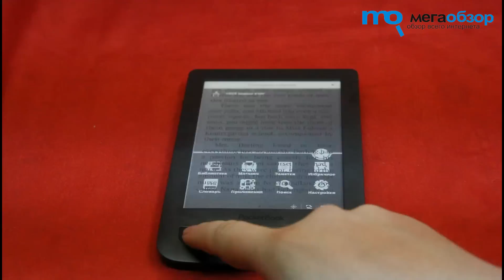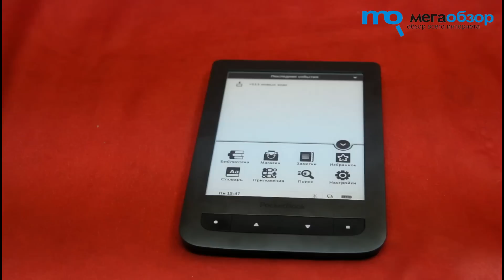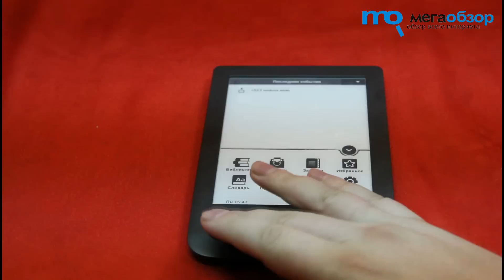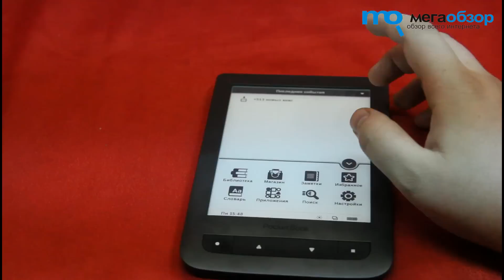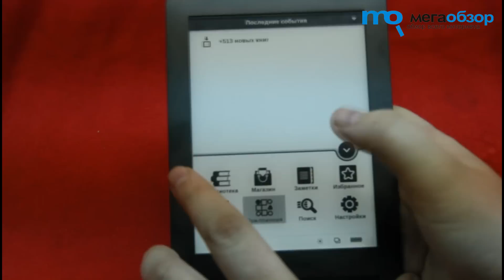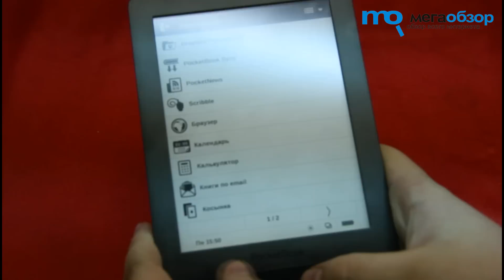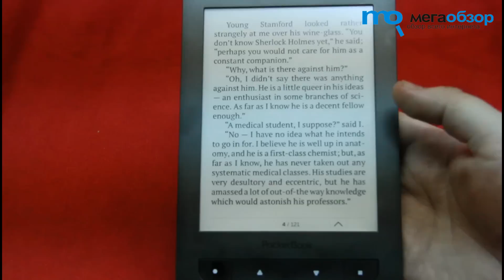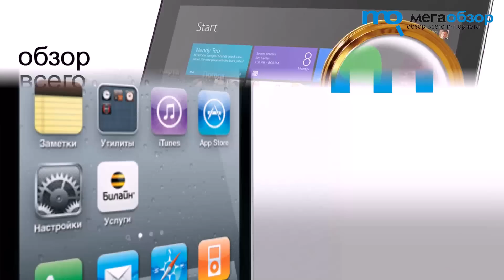Обзор PocketBook 626